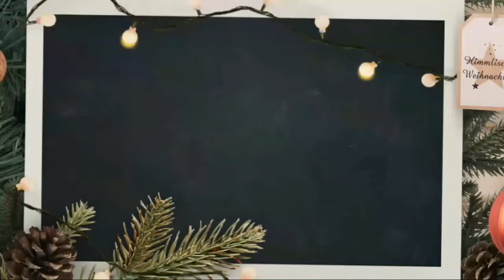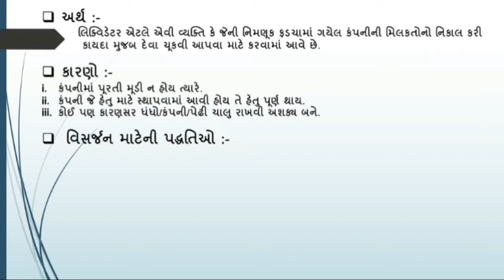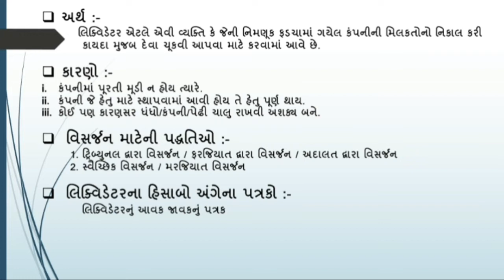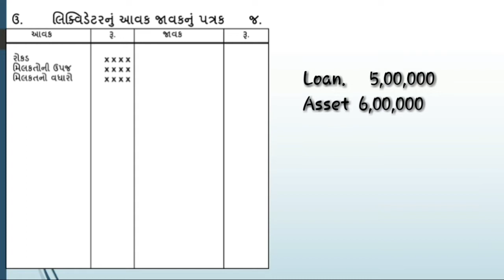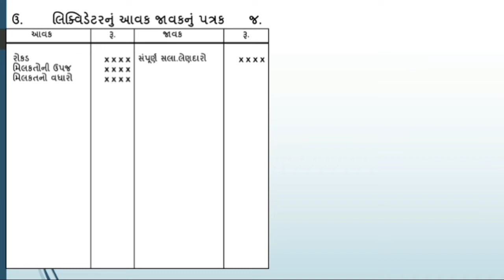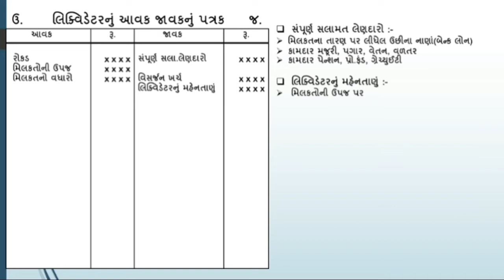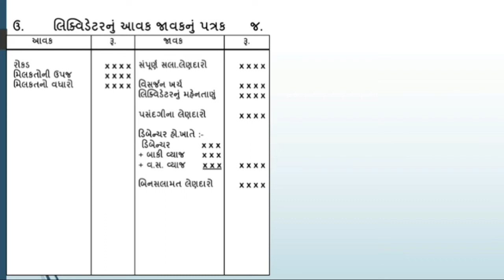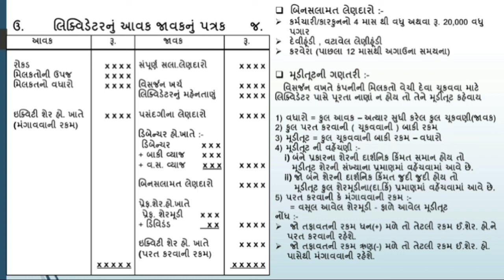Concept | Liquidator's Account | Corporate Account | B.com sem 3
Hello students...

I m so delighted to share my teaching videos on you tube channel name is "The Education Academy". Students of all over Gujarat who have possessed the commerce background can assess these videos. In these videos l will be covering out some important question ans its answers with proper explanation and some essential formula and its appropriate use.If u have some difficulty regarding any question jst to make comment on comment box make ...i would surely make video on it.jst to get watch my videos on...and pls do like share and subscribe on my u tube channel..never forget to touch to bell icon button..all the best